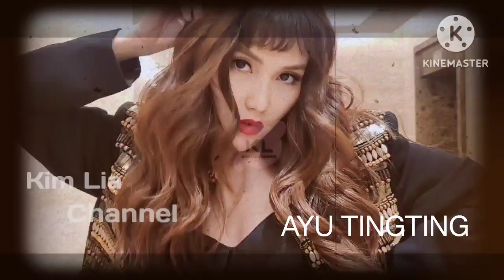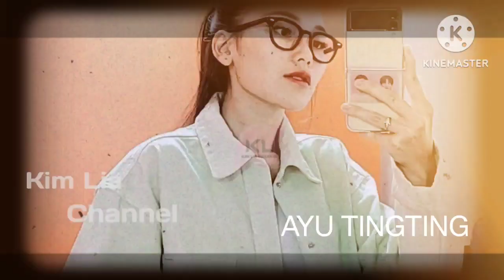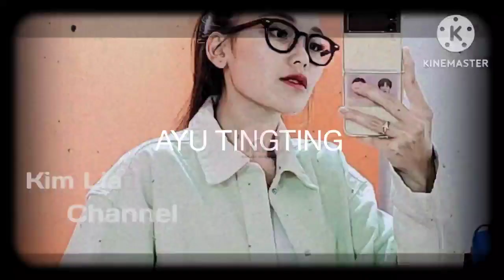Akun IG Ayu Tingting Diserbu Netizen, Aksinya Bikin Heboh Usai Foto Bareng Sosok Terkenal Ini